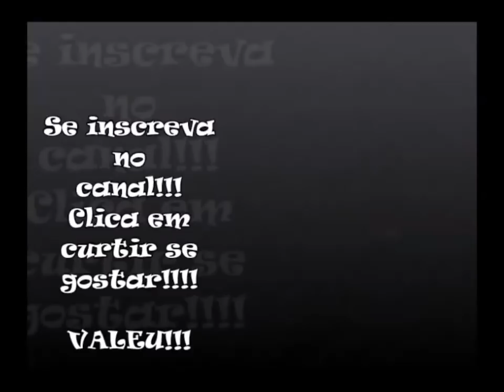Brasil vence o México. Jogadores da seleção imitaram o Quico ou Counter-Strike na comemoração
Referência à Quico em comemoração após gol de Neymar faz brasileiros vibrarem na web.Brasileiros zoam mexicanos imitando o choro do Quico ao comemorarem o gol. Neymar e companhia colocaram o braço no rosto lembrando o choro do Quico,Depois da partida, Gabriel Jesus explicou que não se tratava de uma provocação:- Não foi provocação. É um jogo que a gente gosta. Se vocês prestarem atenção, o Neymar joga e todo mundo faz o gesto.